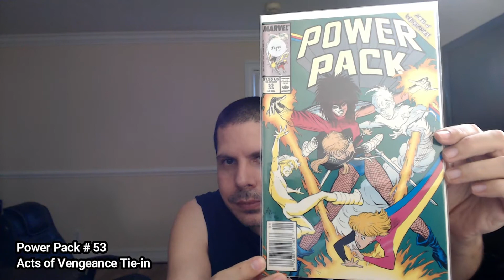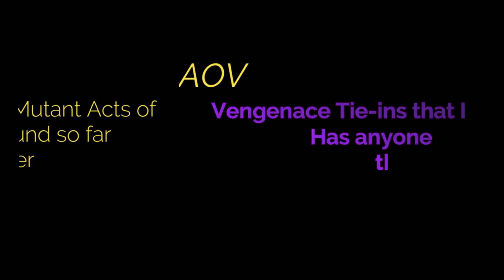AOV Mutie Style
Mutant related Acts of Vengeance books that I've found